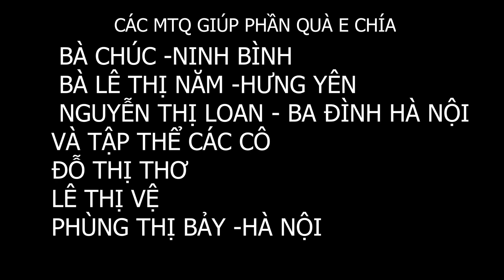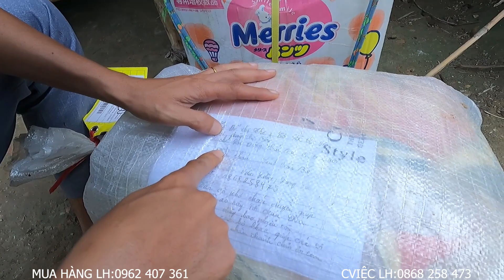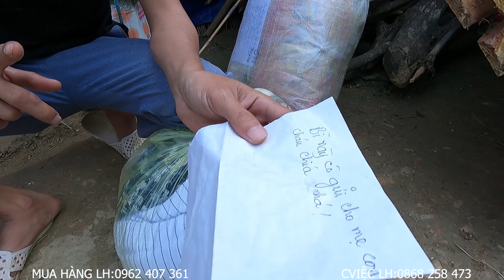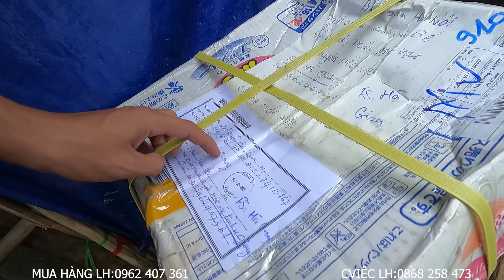Bà Ngoại Em CHÍA Tay Sách Nải Thịt Đi Bộ Nửa Ngày Tức Tốc Thăm Con.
🔰Địa Chỉ:Hữu Lũng/Lạng Sơn
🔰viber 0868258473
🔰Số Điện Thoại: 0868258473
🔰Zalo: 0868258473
nhac: Fred eddy - việt nam